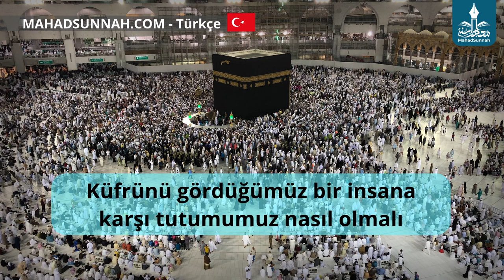Küfrünü gördüğümüz bir insana karşı tutumumuz nasıl olmalı كيف نتصرف مع من نرى كفره